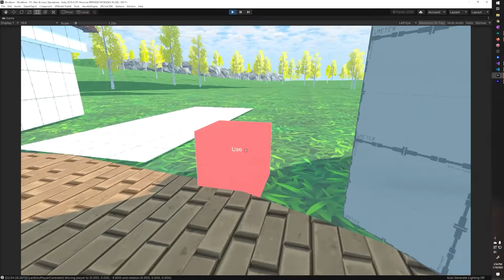VRChat Dialog System Example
A quick example of a dialog system I created for VRChat